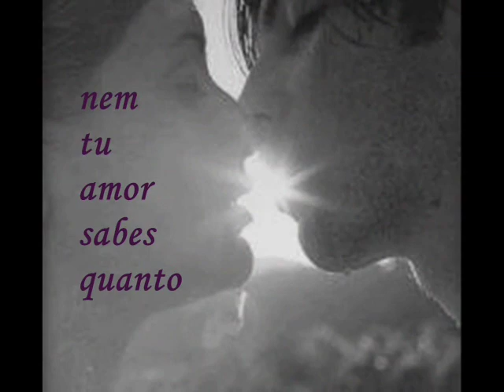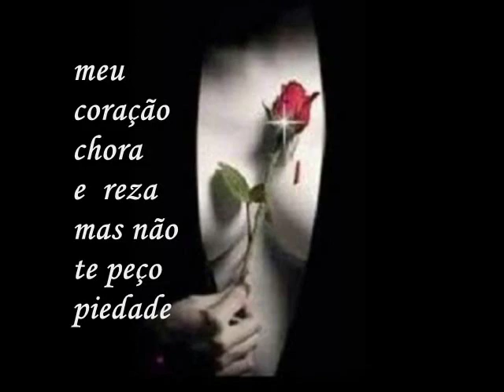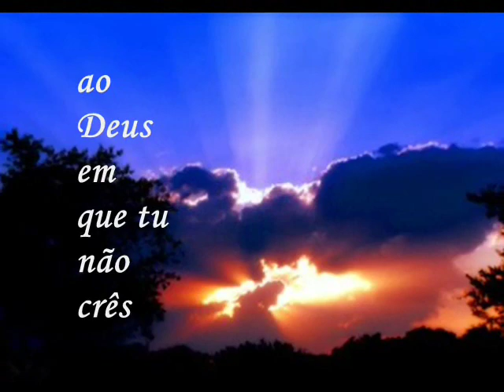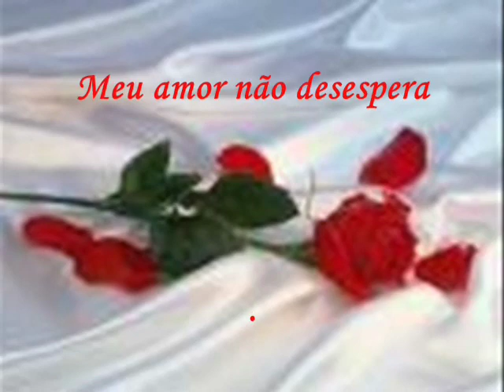Helena Tavares _ Dizer Adeus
Este vídeo foi reeditado, pois Lena Coelho, filha da Saudosa Helena Tavares, escreveu-me e além de amavelmente me agradecer, chamou-me á atenção para o erro na fotografia de abertura ser da irmã Carolina e não da mãe Helena. Pedi desculpa, e   agora aqui está o vídeo já com a fotografia  rectificada. Peço desculpa á familia e a todos em geral Um abraço Américo
Volto com segundo vídeo da saudosa Helena Tavares, este foi um pedido de um usuário aqui do YouTube "azorman1942" e foi com todo o gosto. Quantas vezes fui à Revista ver e ouvir a Helena Tavares, que Saudades...Ela que tão cedo nos deixou. Um beijinho para Ela que lá do lugar onde repousa fica feliz por ver que não a esquecemos. E para vós todos , aquele abraço.Américo
Categoria:  Música